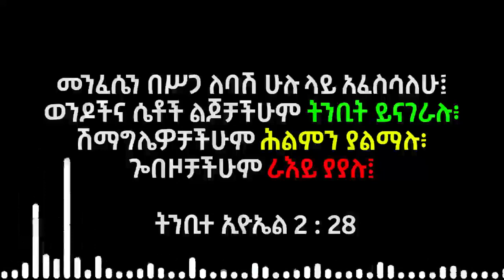የኢትዮጵያ የዓለም ብርሃን ቤተሰቦች ምስክርነት❗/// ታኅሣስ-20-2015 ዓ.ም❗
Ethiopia Yene Tube#Tewahedo#ኢትዮጵያ የዓለም ብርሃን#ራዕይ ዮሐንስ 20#የኢትዮጵያ የዓለም ብርሃን ቤተሰቦች ምስክርነት❗/// ታኅሣስ-20-2015 ዓ.ም❗ #
 ~ ታኅሣስ-20-2015 ዓ.ም❗  ~